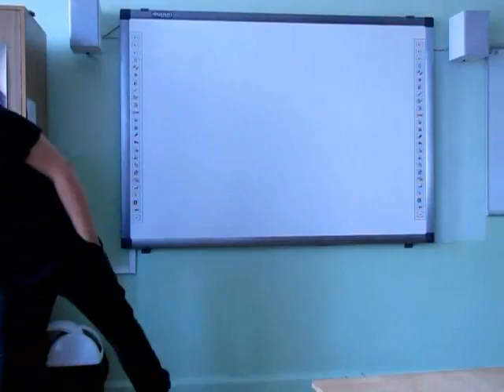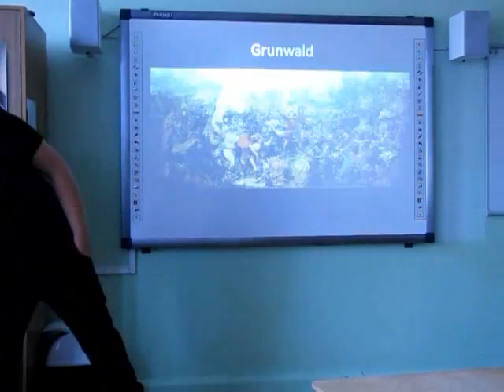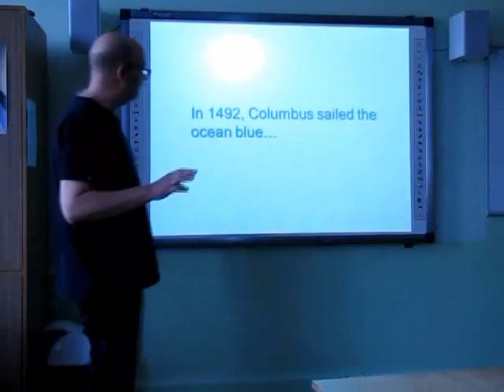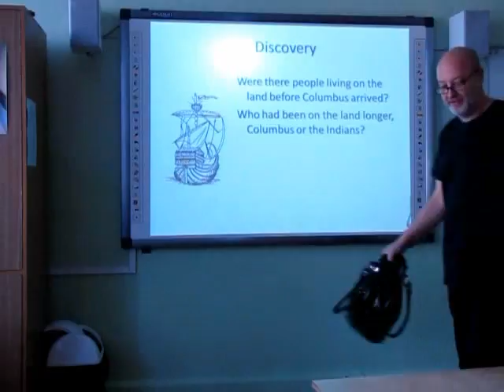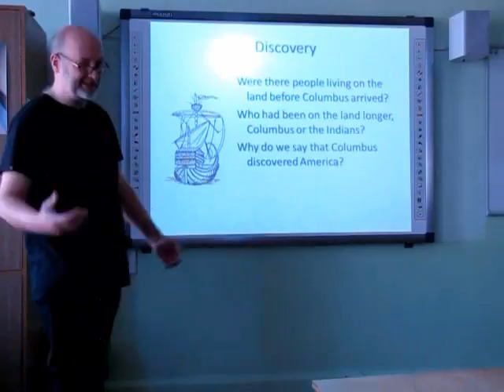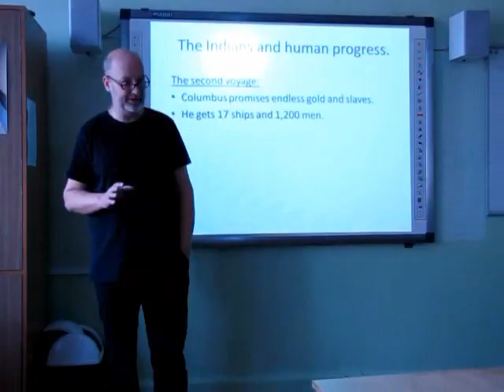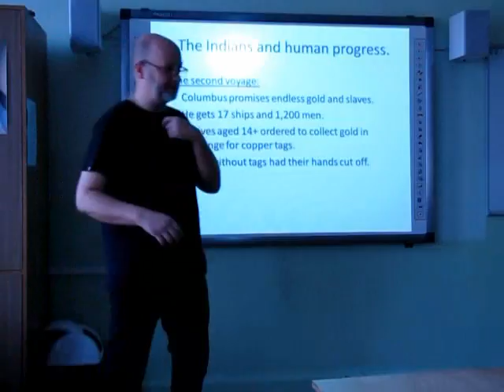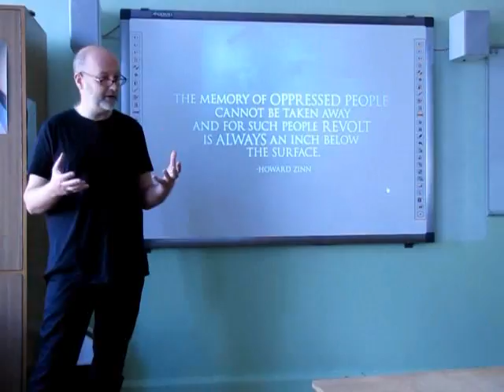Christopher Columbus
This is a fragment of one of my American History and Culture Workshops.